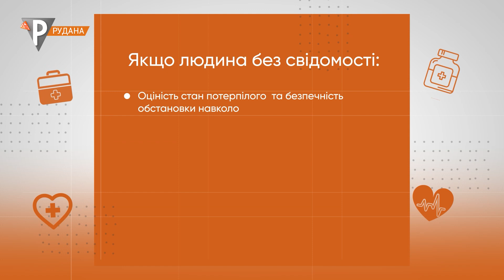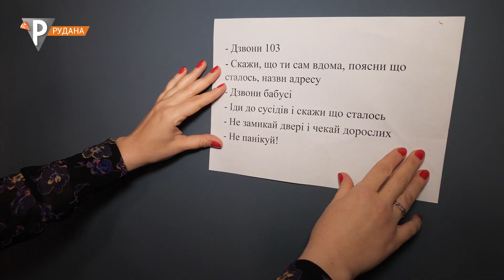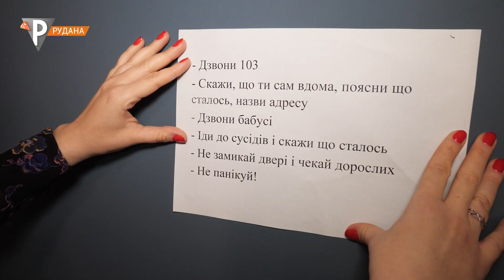«Територія порад» Домедична допомога (серцево-судинна реанімація)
Що робити в екстренних випадках? Як воятувати життя дорослому чи дитині.